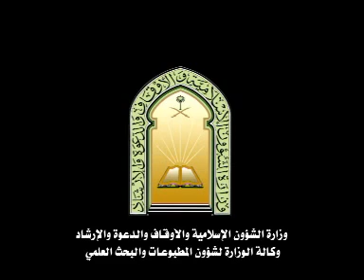سيادو سال من زامبيا الفرع الرابع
مسابقة الملك عبدالعزيز الدولية لحفظ القرآن الكريم وتلاوته وتفسيره الثلاثون لعام 1429 مكة المكرمة
تنفيذ وكالة المطبوعات والبحث العلمي بوزارة الشؤون الإسلامية والأوقاف والدعوة والإرشاد